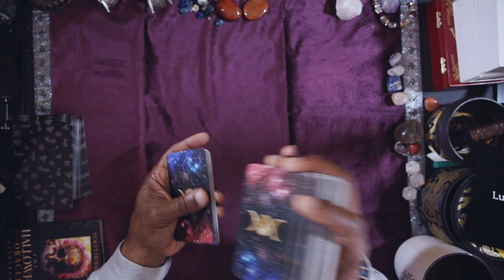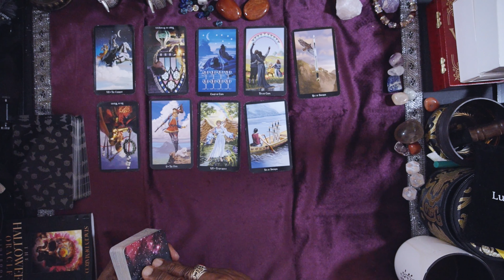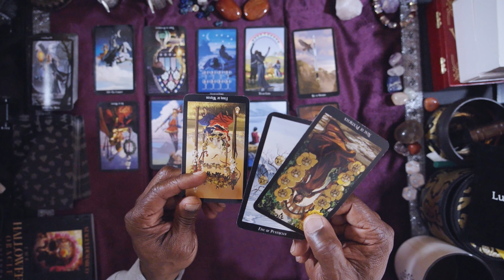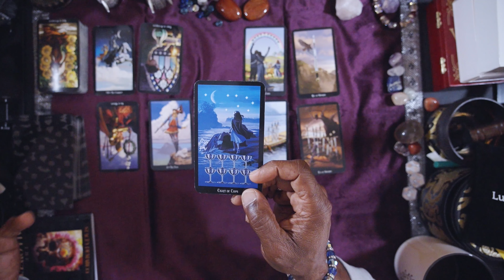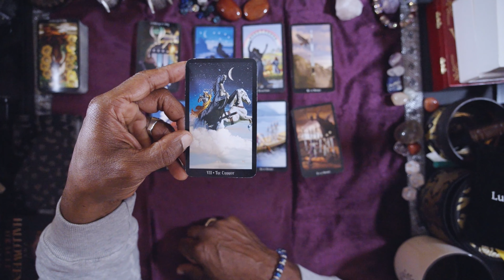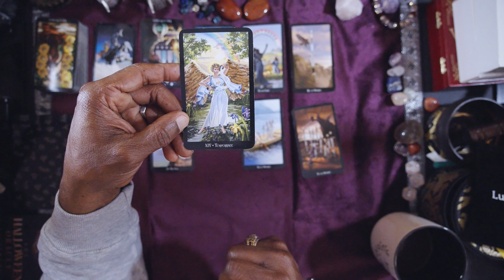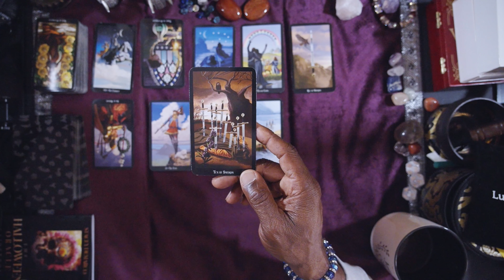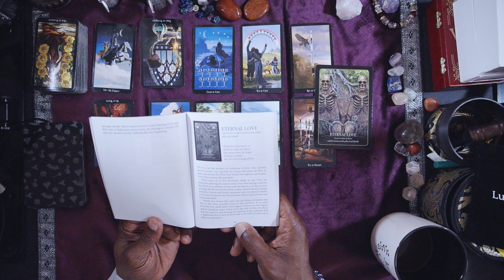SAGITTARIUS GENERAL WEEKLY OUTLOOK OCT 31ST-NOV 6TH, 2022. HAPPY HALLOWEEN!!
WITCH'S TAROT
HALLOWEEN ORACLE

LOVE & LIGHT!